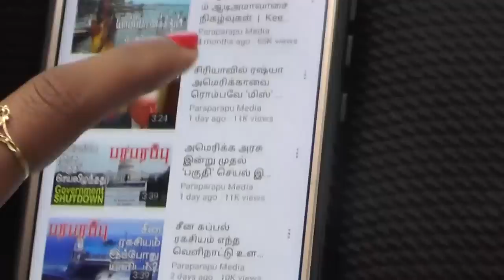கருங்கடல் தாக்குதல்! வேறு வழியில்லை!! Europe & Russia | Paraparapu Tamil YouTube Channel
US Secretary of State Anthony Blinken said in a telephone conversation with Ukraine's Secretary of State that the export of wheat and grain from Ukraine to other parts of the world was discussed in order to alleviate the current global food shortage. U.S. State Department spokesman Nate Price said the phone conversation discussed ways to get ready-made wheat and grain out of Ukraine.